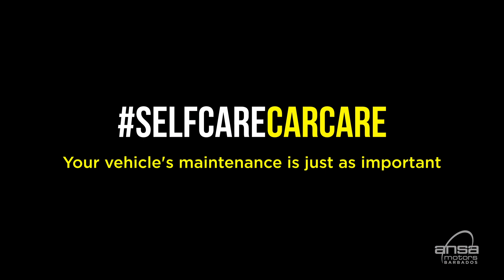ANSA Motors: Self Care... Car Care.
Self Care... Car Care.

Make sure your car gets the quality care it needs. Make an appointment today with ANSA Motors Service Centre